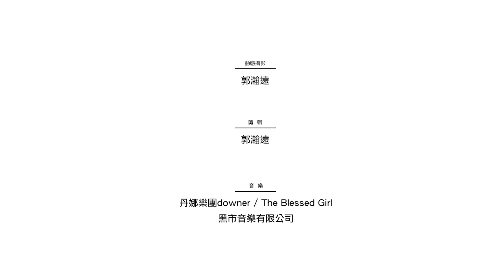2015金馬影展《想入飛飛》映後座談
【出席影人】
導演：陳子謙

2015 Taipei Golden Horse Film Festival
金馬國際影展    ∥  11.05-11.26